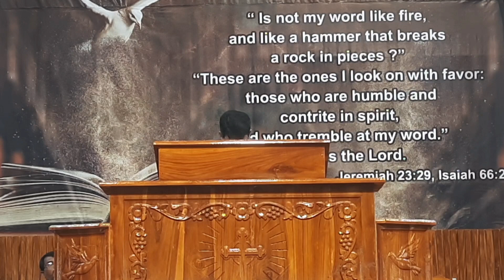దేవుడు రాసిన చరిత్ర || Rev. N. Varun Deepak || Pastor, CBC, VZM || 04.08.2024